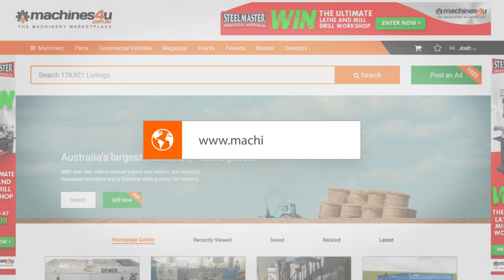New Holland's Huge Range of Tractors & More (Toowoomba FarmFest)